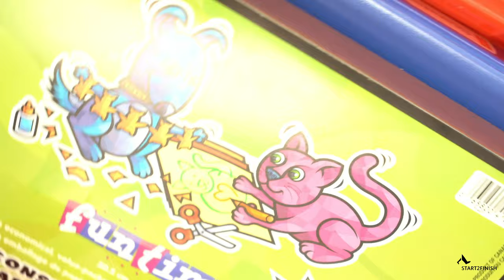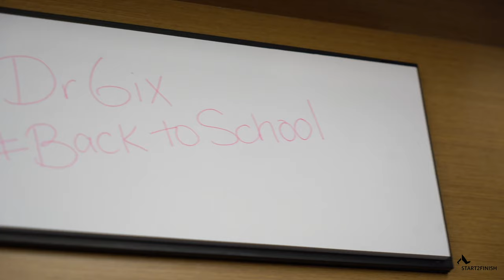SIXSURGERY | Donating school supplies for "Start2Finish" charity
I believe in the importance of education. That is why we chose to support @s2fonline buy donating backpacks to children who need them to be able to go to school. You to can help at @s2fonline. —-
Start2Finish works directly with schools and school boards to donate backpacks to students in need within their schools. They provide vital school supplies to thousands of kids who begin the school year without the proper essentials. Each September, Start2Finish, in cooperation with school boards and local administrators, identifies children with the greatest needs in low-income communities across the nation. The program equips students with the tools needed to help “even the playing field” and prepare them for a successful school year and beyond.

100 Front Street West, Level B and D